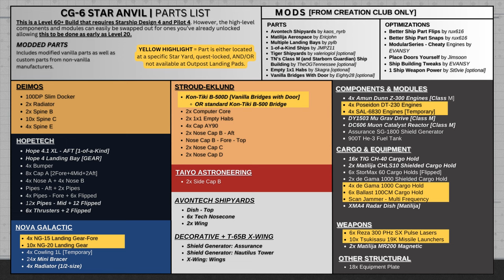CG-6 Star Anvil | Endgame Modded Cargo Ship - Class M Ship Build | Starfield Ship Build Guide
This is a step-by-step build guide for the Star Anvil, the latest, ultimate endgame cargo ship from Lindan Engineering Corporation. Full parts and mods list are provided via the timestamps below.

TIMESTAMPS:
0:00 Intro + Stats
4:29 Parts + Mods List
4:56 Lower Deck
7:59 Main Deck
11:30 Top Section Greebling
15:31 Cargo Prongs
27:13 Engines Pt. 1
34:50 Engines Pt. 2
44:18 Interior Showcase
48:47 Outro

SHIP DESCRIPTION:
The Freestar Collective has experienced significant economic growth due to the expansion of its trade routes across the Settled Systems. This surge in trade and merchant activity has necessitated major updates in logistical infrastructure. Consequently, fleet-wide upgrades have replaced legacy cargo haulers like the Drift Runner and Load Runner ranges, co-developed by Lindan Engineering Corporation and Revan Alliance Industries.

Leading the charge for planetary and system freighters is the new Star Anvil range of medium haulers. Star Anvils feature modular cargo docking arms for various container types and operate autonomously on established trade routes, with pilots taking control during atmospheric approaches. Poor visibility upon full loads is mitigated by a state-of-the-art scanner and sensor suite that provides complete visual coverage of the ship’s surroundings to the cockpit and nav core. Dual shield systems and an armament consisting of twin magnetic railguns, a central heavy pulse laser cannon, and a quad-Concussion 19K Missile Launcher system ensure cargo reaches its intended destination safely. Star Anvils are equipped with facilities to maintain tools, gear, and weapons, and can comfortably crew up to 3 personnel on extended trips. Thanks to their versaility, Star Anvil's are expected to be a common sight across Settled System trade routes.

Track Name*. Galactic by Infraction

©The rights of this track belong to the artist and ATH Records.

3) Music by Karl Casey @ White Bat Audio:
- Lexicon
- Edge of Tomorrow
- Journey to Titan

Track Name*. Robot by MokkaMusic

Track Name*. The Last Scientist by MokkaMusic

8) Ocean Drive by ULTRAWAVE
   • ULTRAWAVE - Oceandrive (Synthwave No ...

11) Valentina Gribanova - Retro Space Ambient

13) "Sunshine" by Simon Jomphe Lepine
• Sunshine - Simon Jomphe Lepine

14) Us by Shallou & Ayokay (Oscar Hetak Remix x Lindan Rework]
   • Shallou & ayokay - Us (Oscar Hetak Re...